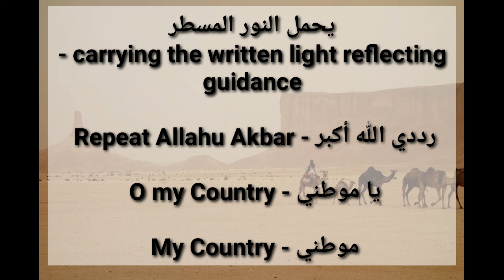Saudi National Day 2020 status | ٩٠ اليوم الوطني السعودي ٢٠٢٠ واتساب وضع|النشيد الوطني السعودي ٢٠٢٠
٩٠ اليوم الوطني السعودي ٢٠٢٠ واتساب وضع|النشيد الوطني السعودي ٢٠٢٠| Saudi national day 2020 whatsapp status

saudi national day whatsapp status 2020